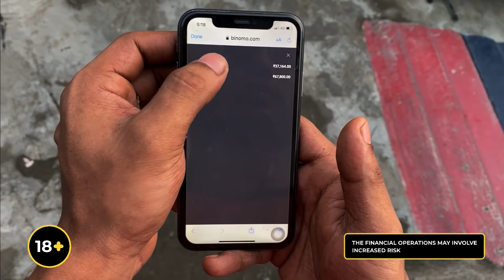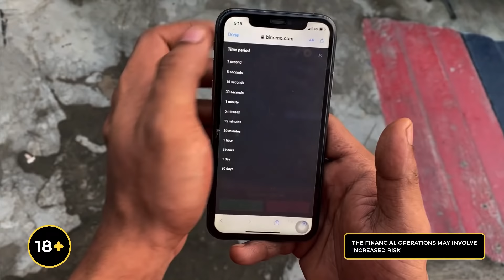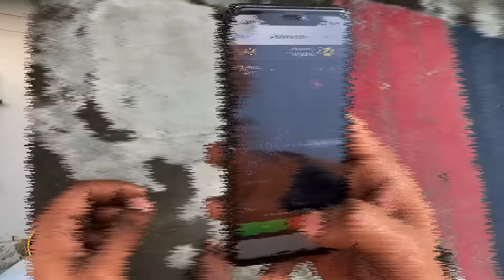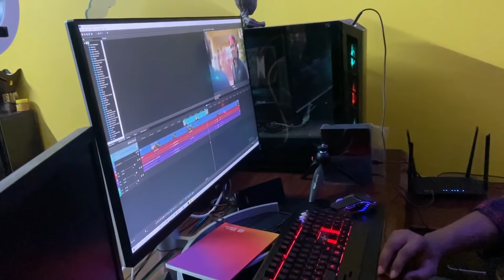WD Scenes | Bts | The Rehaan Waqhar | Vlog 30